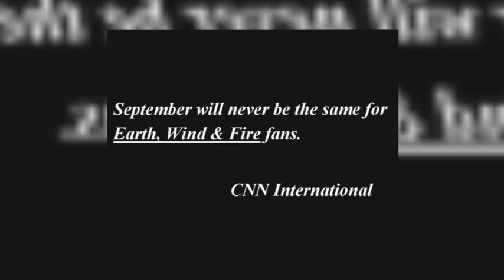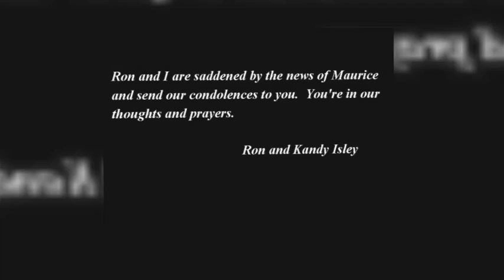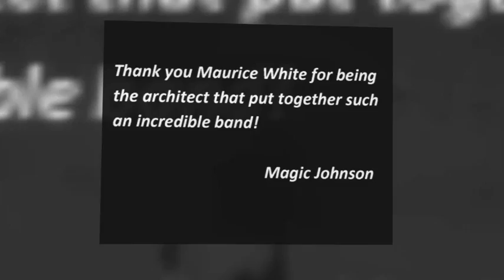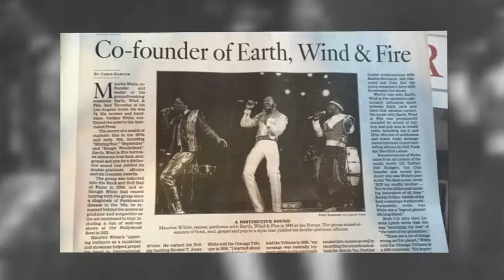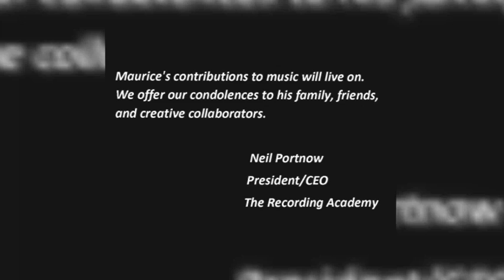Maurice White - A Celebration of Life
Maurice White - A Celebration of an Icon and Legend